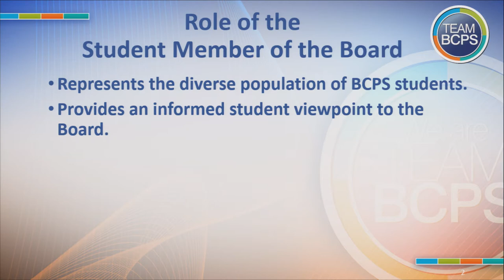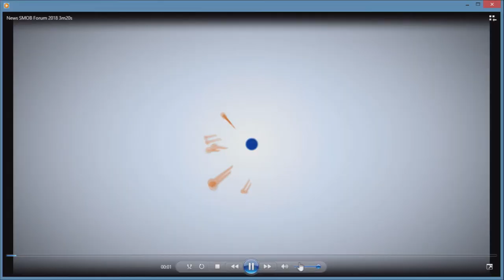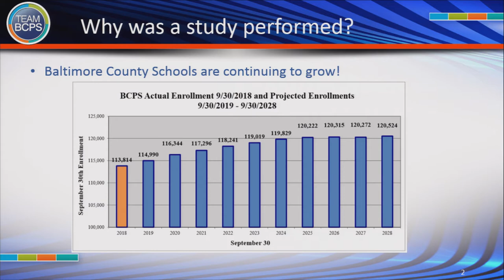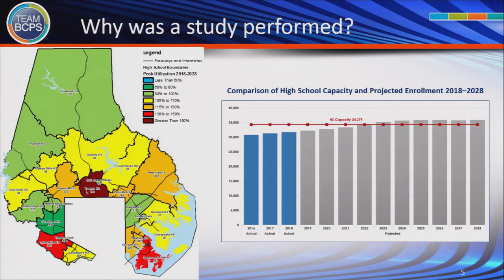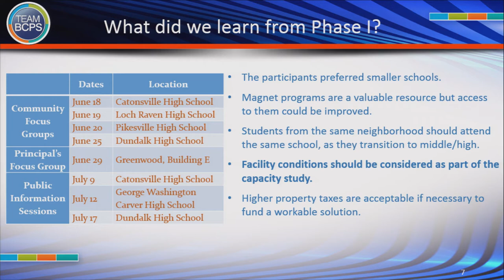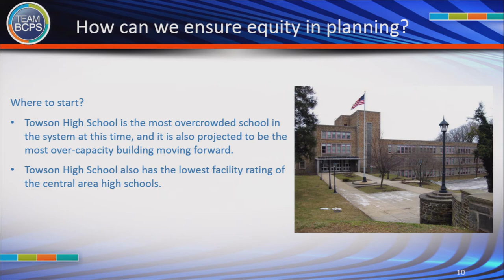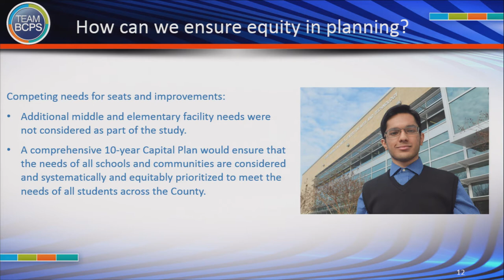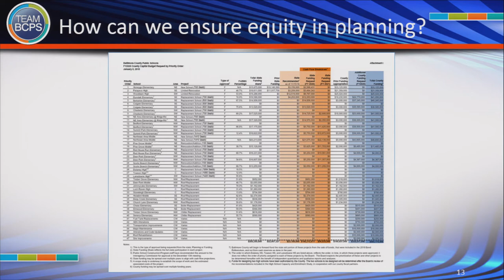Meeting of the Board of Education 3-19-19